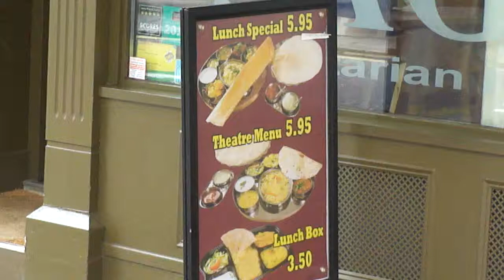Outside Sagar Vegetarian Restaurant, Catherine Street, Covent Garden, London, UK; 28th August 2012